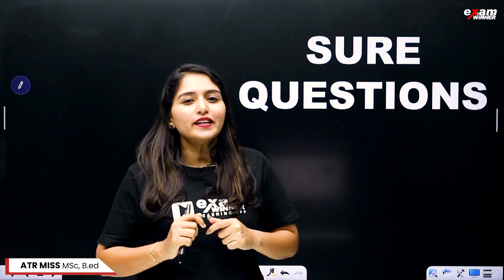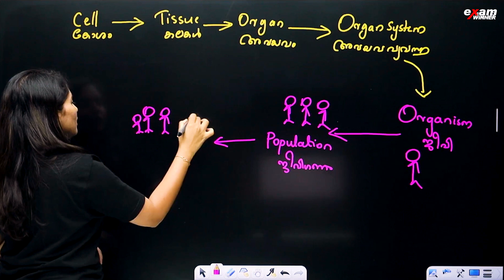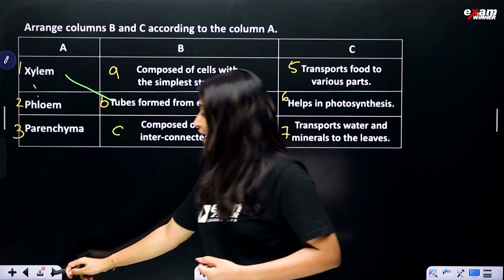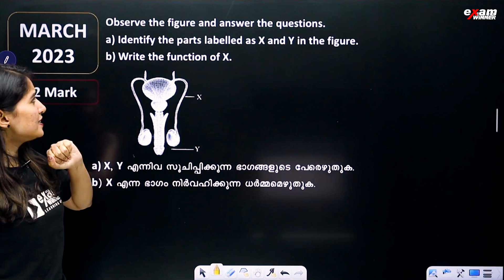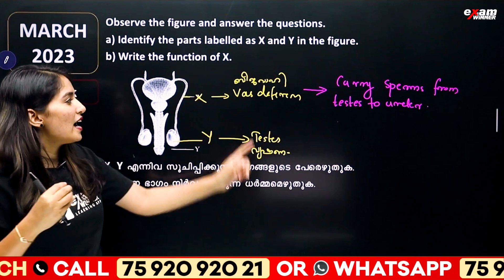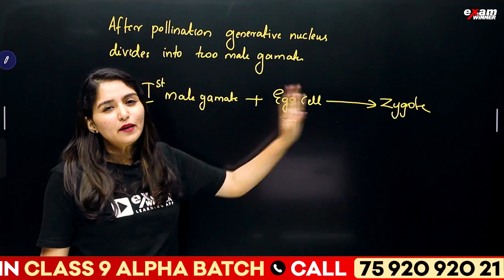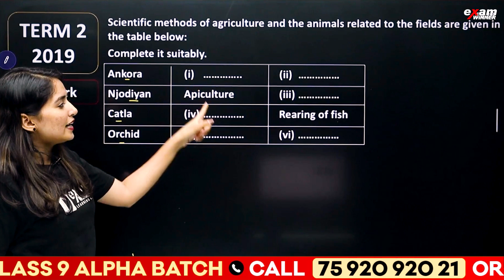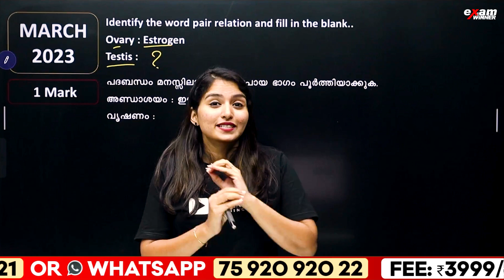Class 8 Basic Science Public Exam | Very Sure Exam Based Questions | Exam Winner